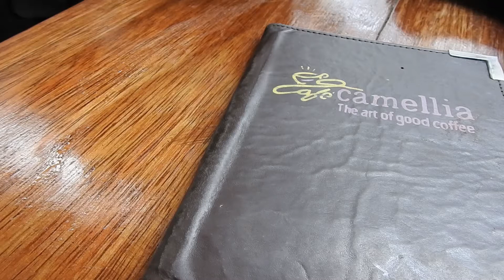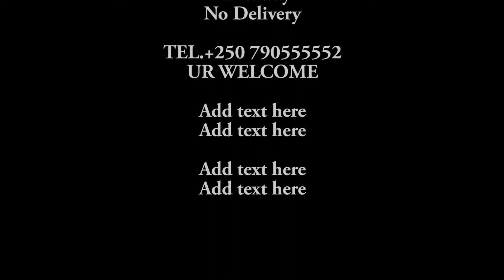CAFE CAMELLIA RWANDABy Ayoub Mzee